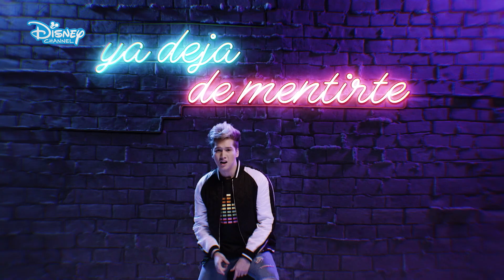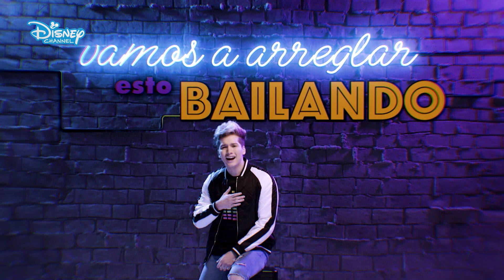💃 Arreglarlo bailando | Биа | Disney Channel Bulgaria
Време е да се забавляваме с БИА🕺 Танцувай с нас на тази мелодия!

Биа е момиче с богато въображение. Тя и приятелите ѝ прекарват време във Фъндом - място, където те показват талантите си🎤 Но внимавайте за Маркос ... тъй като той ще се опита да разруши Фъндом! 😲 Следвайте Биа в нейните супер забавни приключения 💜 и моментите, в които открива истини за някои стари семейни конфликти.

Добре дошъл в ОФИЦИАЛНИЯ YouTube канал на Дисни България!

Кликни върху бутона ВЛЕЗ за да си в час с последните музикални видеоклипове, клипове от ""Зад кулисите"" и ""Как да""- видео уроци, с някои от най-любимите ти звезди на Дисни Чанъл!

Тук ще намериш НАЙ-НОВИТЕ предавания и ще можеш да гледаш отново най-добрите моменти от любимите си сериали, като ""Soy Luna"", ""Елена от Авалор"", "Патешки истории"  и много други!

Посети disneychannel.disney.bg/ за още невероятни игри и видеоклипове!